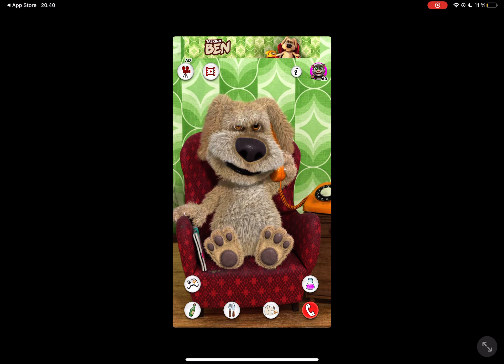“Hey Ben, do you like trains?”